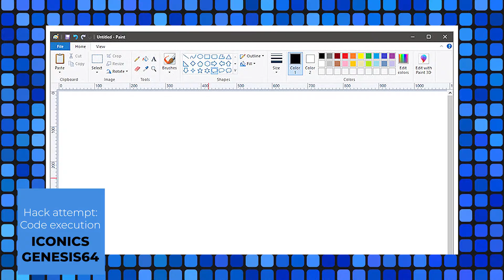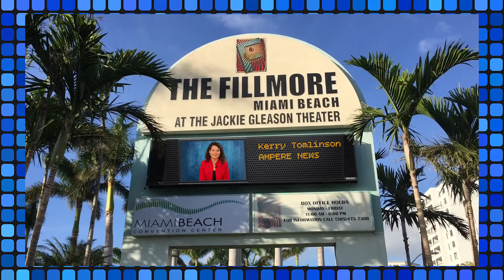Super Bowl of industrial hacking 2022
Teams of hackers battle to get the most ---and best --- hacks on industrial machines in a fierce competition in Miami in April 2022. The Pwn2Own Miami is back live after a year off during the pandemic.